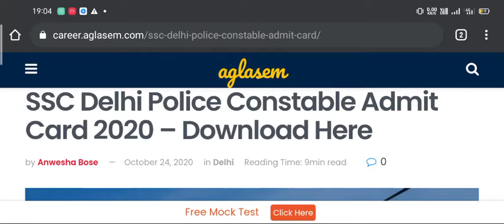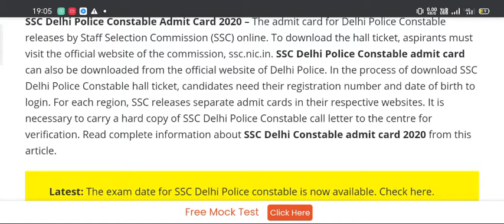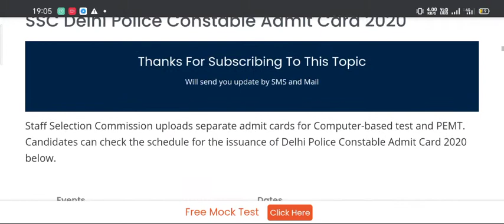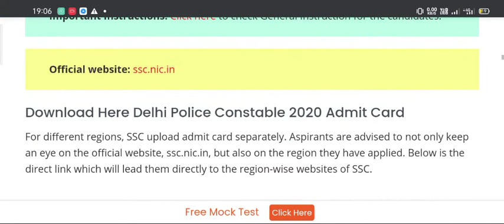SSC Delhi Police Constable Card 2020 |SCC Delhi POLICE admit card date release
aglasem

Home  Delhi

by Anwesha Bose

Reading Time: 9min read

SSC Delhi Police Constable Admit Card 2020 – The admit card for Delhi Police Constable releases by Staff Selection Commission (SSC) online. To download the hall ticket, aspirants must visit the official website of the commission, ssc.nic.in. SSC Delhi Police Constable admit card can also be downloaded from the official website of Delhi Police. In the process of download SSC Delhi Police Constable hall ticket, candidates need their registration number and date of birth to login. For each region, SSC releases separate admit cards in their respective websites. It is necessary to carry a hard copy of SSC Delhi Police Constable call letter to the centre for verification. Read complete information about SSC Delhi Constable admit card 2020 from this article.

Latest: The exam date for SSC Delhi Police constable is now available. Check here.

Contents

SSC Delhi Police Constable Admit Card 2020

How to Download the Delhi Police Constable 2020 Admit card?

Details Mentioned on SSC Delhi Police Constable Hall Ticket 2020

Documents to bring with Delhi Police Constable Admit Card 2020

Exam Day Guidelines for SSC Delhi Police Constable 2020

Delhi Police Constable Exam Pattern 2020

SSC Delhi Police Admit card for PST/ PE&MT

SSC Delhi Police Constable Admit Card 2020 FAQs

Q1. How to download SSC Delhi Police Constable Admit Card?

Q2. What to do if I am unable to download by SSC Delhi Police Constable Admit Card?

Q3. What documents should I carry to the SSC Delhi Police Constable exam venue?

Will send you update by SMS and Mail

Staff Selection Commission uploads separate admit cards for Computer-based test and PEMT. Candidates can check the schedule for the issuance of Delhi Police Constable Admit Card 2020 below.

EventsDatesIssuance of admit card for
written exam for DP ConstableTo be notifiedDelhi Police Constable written exam date27, 30 Nov 2020
01 – 03 Dec 2020
07 – 11 Dec & 14 Dec 2020Issuance of admit card for PST/ PE& MTTo be notifiedPST/ PE&MT dateAs per the detail provided on the admit card

Important Instructions: Click here to check General Instruction for the candidates.

For different regions, SSC upload admit card separately. Aspirants are advised to not only keep an eye on the official website, ssc.nic.in, but also on the region they have applied. Below is the direct link which will lead them directly to the region-wise websites of SSC.

RegionsDownload Admit Card / ScheduleSSC NER – Arunachal Pradesh, Assam, Manipur,
Meghalaya, Mizoram, Nagaland, TripuraNER Admit CardSSC CR – Bihar, Uttar PradeshCR Admit CardSSC ER– Andaman and Nicobar Island, Jharkhand,
Odisha, Sikkim, West BengalER Admit CardSSC NWR -Chandigarh, Haryana, Himachal Pradesh,
Jammu and Kashmir, PunjabNWR Admit CardSSC SR– Andhra Pradesh, Punduchery, TamilnaduSR Admit CardSSC MPR -Chhattisgarh, Madhya PradeshMPR Admit CardSSC WR -Dadra and Nagar Haveli, Daman and Diu,
Goa, Gujarat, MaharashtraWR Admit CardSSC KKR -Karnataka, Kerala, LakshadweepKKR Admit CardSSC NR -Delhi, Rajasthan, UttarakhandNR Admit Card

A few weeks before the examination, candidates are notified to download their Delhi Police Constable admit card. For this, aspirants need to visit SSC website and take a print out of the same. In case, candidates are confused and are unable to download the admit card then they can refer to the step by step procedure of download admit card below.

Candidates can also utilize the direct link to download the call letter provided below the dates table.

Spectrum AglaSem Magazine - Read Free

Step 2: Using the direct link, aspirants reach the login page. Here, they have to enter their credentials for login – registration number, date of birth.

For Reference